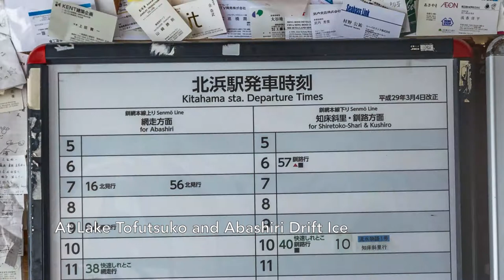Abashiri Drift Ice and Lake Tofutsu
Hurry up! Filling Fast!
Abashiri Drift Ice Cruise and Lake Tofutsu-ko visit. All in a day.